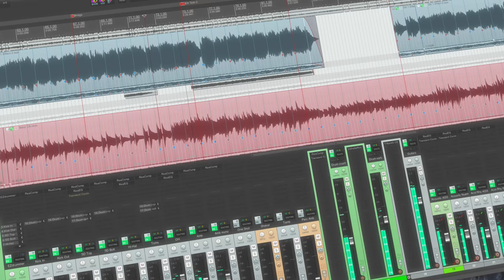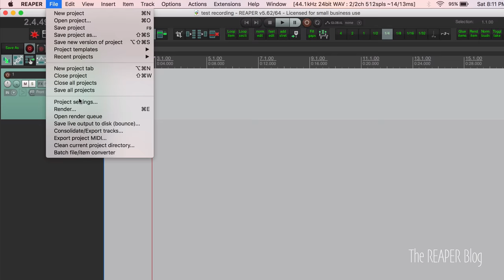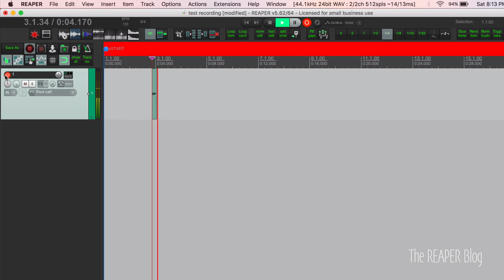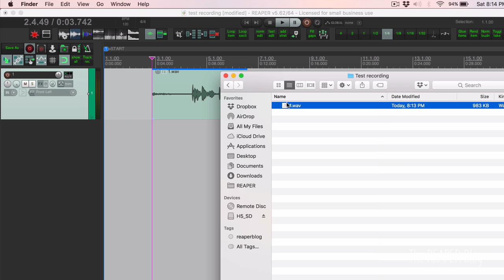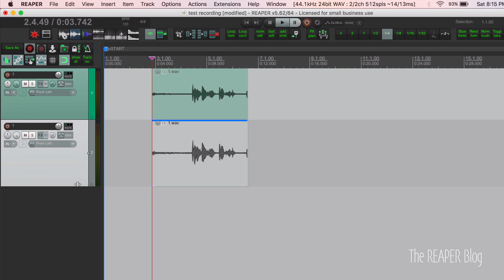Automatic Recording Backup in REAPER - Record to 2 drives at once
With REAPER it's possible to select two recording folders and record to them simultaneously, providing an automatic backup of everything you record.
In this video we'll go through the steps to set this up.

TLDR:
Project settings/Media - set secondary recording path
Track Recording settings - "record to audio path: primary + secondary as invisible backup"